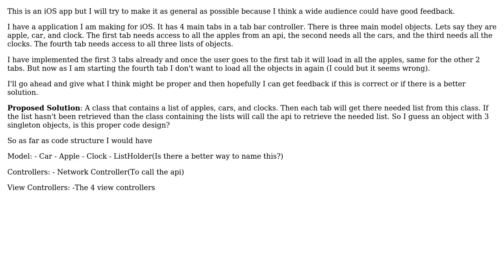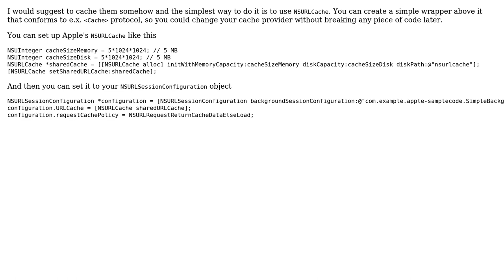Software Engineering: Is this an appropriate code structure, or is there a better one?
With thanks & praise to God, and with thanks to the many people who have made this project possible! | Content (except music & images) licensed under CC BY-SA | Music | Images & others | With thanks to user tnek316 user Lightness Races in Orbit user Antondomashnev and the Stack Exchange Network Trademarks are property of their respective owners. You are responsible for your own actions.